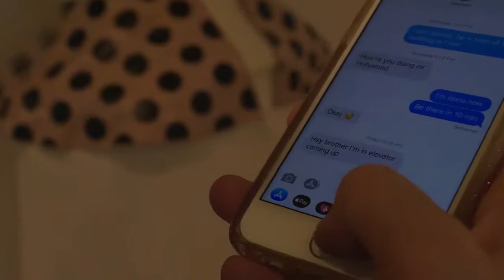"What's Next For Kentaro" Docu Series Ep.1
SuperdopeTV presents "What’s Next For Kentaro", a new docu-series following the life of Kentaro Kameyama as he embarks on a new exciting journey.